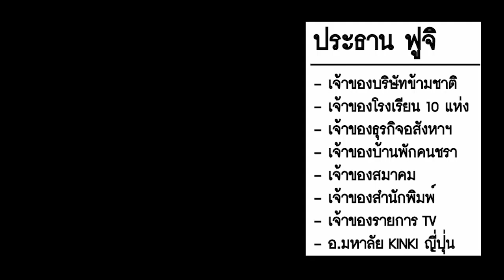ขาด Mindset ข้อนี้ ไม่สำเร็จแน่นอน !!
ขาด Mindset ข้อนี้ ไม่สำเร็จแน่นอน !! - If you're searching for ขาด Mindset ข้อนี้ ไม่สำเร็จแน่นอน !! then watch this video to learn everything you need to know about ขาด Mindset ข้อนี้ ไม่สำเร็จแน่นอน !!